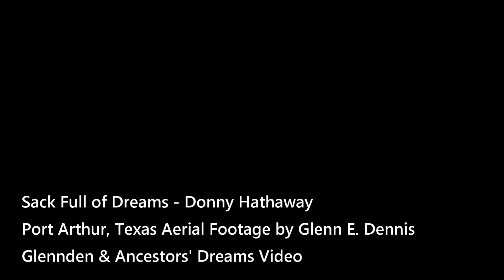Sack Full of Dreams - Donny Hathaway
Dedicated to our Port Arthur, Texas ancestors who arrived on the shores of the Sabine and Neches Rivers owning little more than sacks filled with dreams for themselves and their children.  Today we live across coasts and on different continents; however, wherever we are, wherever we travel we carry their dreams with us.